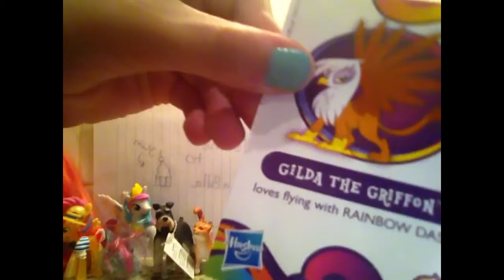Blind bag open time! My Little Pony, and Little Pet Shop LPS.